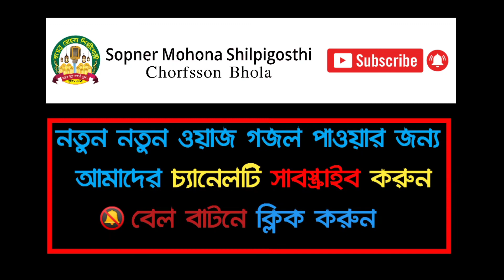যে বয়ানে হাজারো যুবক যুবতীর হেদায়াত | হাফেজ মাওঃ ক্বারী মাহমুদুল হাসান ☎ | New Waz 2022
স্থানঃ   চরফ্যাশন চেয়ারম্যান বাজার
আলোচনা: হাফেজ ক্বারী মাহমুদুল হাসান 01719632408
Record Level: Sopner Mohona Shilpigosthi
Produce & Management: H.M. Mansur Ahmed

সুপ্রিয় দর্শক →
 ইসলাম সম্পর্কে জানার জন্য, ইসলামের বাণী সর্বত্র বিস্তারের জন্য আমরা
 চেষ্টা চালিয়ে যাচ্ছি, আমাদের এই প্রচেষ্টার সাথে আপনারাও সঙ্গী হোন।

▩ Watch our more Bangla Waz of Sopner Mohona Youtube Channel:
            আরো কয়েকটি অসাধারণ বয়ান শুনে আসুন

                         Please No Copyright Of this Video.
               & Do not Upload our Video again. 🎥 Thank You

     🔥 প্রিয় দ্বীনি ভাই ও বোনেরা ওয়াজটি ভালো লাগলে ইসলাম প্রচারের স্বার্থে
                                         ভিডিওটি শেয়ার করুন।

                                       ⚠️ সতর্কবার্তা ⚠️
আমাদের চ্যানেলে আমরা নিজস্ব রেকর্ড 🎥 করা বয়ান গুলো আপলোড করে থাকি,
          তাই Sopner Mohona চ্যানেলের কোন ভিডিও সম্পূর্ণ বা আংশিক কোন
                         Youtube চ্যানেলে Upload করা সম্পূর্ণ  নিষেধ !

সুস্থ সংস্কৃতির বিকাশে আপনাদের সহযোগীতা একান্ত কাম্য।. ধন্যবাদ.

⚠️ Warning ⚠️

This audio-visual element is copyrighted content of
Sopner Mohona Shilpigosthi Any unauthorized publishing is strongly prohibited.